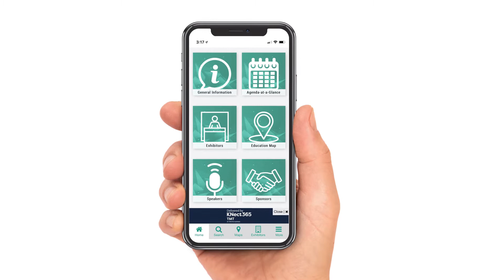CP Evolution Education 2018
Flashing back to Channel Partners Evolution in Philly in 2018 when Craig Galbraith got attendees "pumped up" about concurrent education sessions!